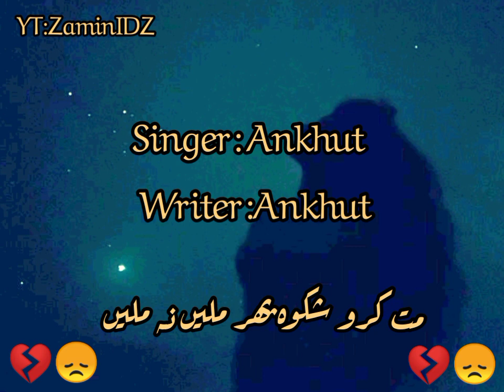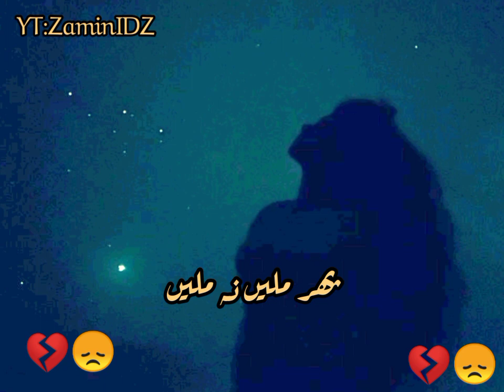Phir milain na milain_Ankhut _Writer_Ankhut_ZaminIDZ _Official(Audio)SadSong#